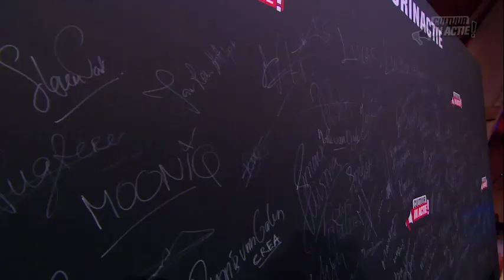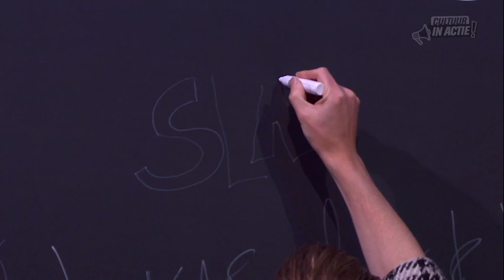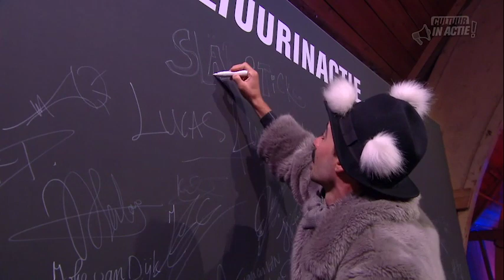Släpstick - Cultuur in Actie!